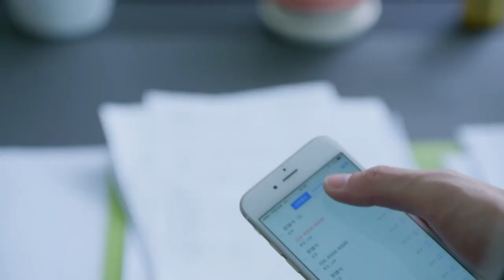南宫心机婊将甜妻锁在厕所里，转脸就去约会总裁却被拒绝，解气！